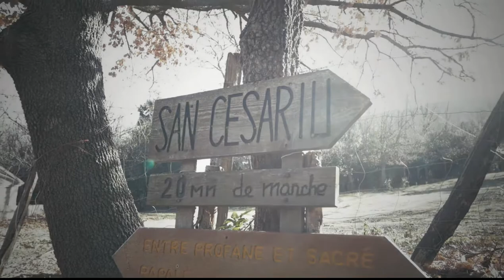[Greg Into the Wild] Entre profane et sacré - San Cesariu à Rapale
Les anciennes chapelles.
Source presque intarissable de points d'exploration.

Hormis la beauté des vieilles pierres, leur aura attire et fascine.
D'autant que certaines se cachent et se méritent un peu, au fond de leur écrin vert...

Musique
Long way to go by Miguel Johnson